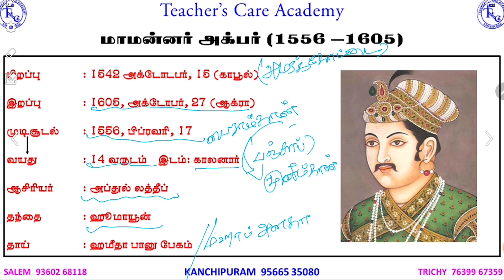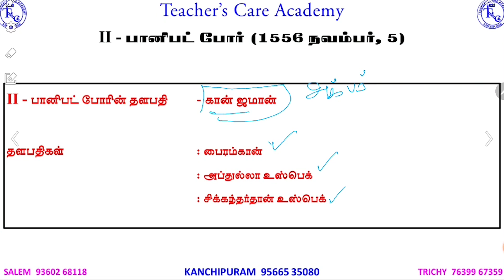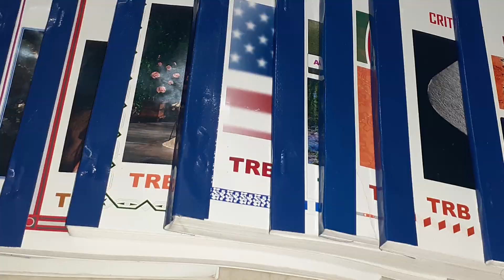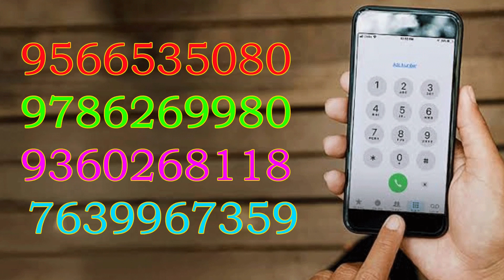PG-TRB (2020-2021) History Unit-III